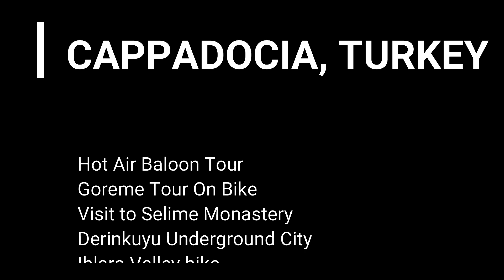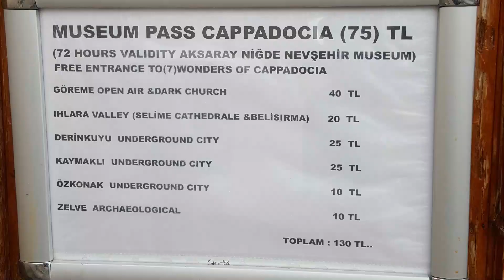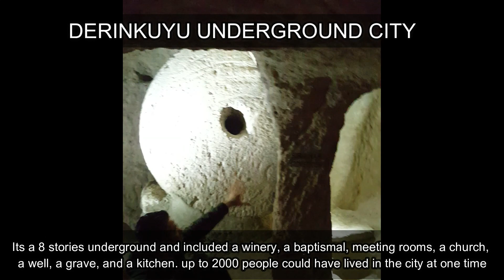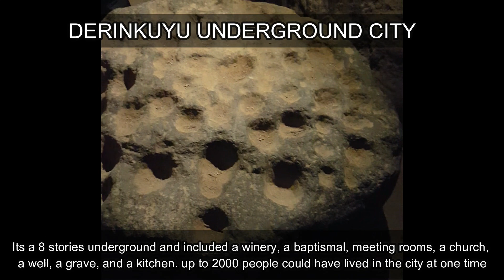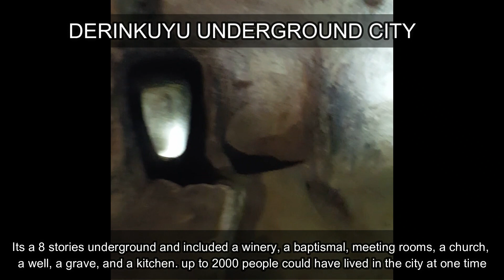Cappadocia Turkey VLOG | Hot Air Balloon Ride & Green Tour Adventure in Cappadocia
This Travel Vlog Covers Cappadocia Hot Air Balloon plus Full day Green Tour.
 located in central Turkey, is a unique and breathtaking destination that should not be missed. The area is known for its fairy chimneys, cave houses, and hot air balloon rides, which offer stunning views of the surreal landscapes.

One great way to experience Cappadocia is by taking a hot air balloon ride plus a green tour. The hot air balloon ride will take you above the fairy chimneys and allow you to witness the beautiful landscapes from a bird's eye view. The green tour, on the other hand, will take you on a journey through the valleys, where you will discover the unique flora and fauna of the region.

In addition to the hot air balloon ride and green tour, there are many other activities to do in Cappadocia such as visiting the cave houses and experiencing the local culture. One great way to do this is by watching "Cappadocia Turkey Tour Vlog by Pakistani" which will give you an insight into the life of the locals and the best places to visit in Cappadocia.

Overall, Cappadocia is a must-see destination that should not be missed. The hot air balloon ride plus green tour is a great way to experience the unique landscapes and culture of the region, and watching "Cappadocia Turkey Tour Vlog by Pakistani" will give you a great insight into the best places to visit.

For Detailed Information about Travel to Cappadocia, Turkey.

Tour Price: Check from our Blog Link above.
Hot Air Balloon Tour Time 5.45 am
Green Tour Time: 9:30 am – 6 pm (available every day, year round)
Attractions: Derinkuyu Underground City, Ihlara Valley hike, Selime Monastery
Photo Points: Pigeon Valley, Göreme Panorama
Shopping: Onyx Jewelry Factory, Many tourist stalls at each stop (no obligation to buy anything anywhere)
Price includes: Transportation, Tour Guide, Lunch, Entry Fees
Price does not include: Souvenirs, Snacks, Drinks at lunch

Best Season to visit Cappadocia is from September to November.

travel channel,
travel channel hindi,
travel series,
travel channel Urdu,
Cappdocia hot Air Balloon,
Goreme entrance time,
Capadocia how to reach,
Nevsehir to Cappadocia,
Kayseri to Cappadocia,
Cappadocia train station,
Cappadocia airport,
best time to visit Cappadocia,
Cappadocia hotels,
Cappadocia travel vlog,
Cappadocia travel video,
Cappadocia 2020,
Cappadocia bus,
Cappadocia travel guide,
turkey museum pass,
istanbul to Cappadocia,
Cappadocia travel guide,
Cappadocia travel,
turkey travel,
travel urdu,
Cappadocia urdu,
pakistani in Cappadocia,

Thanks

All information is sourced from local and international official/open sources only.